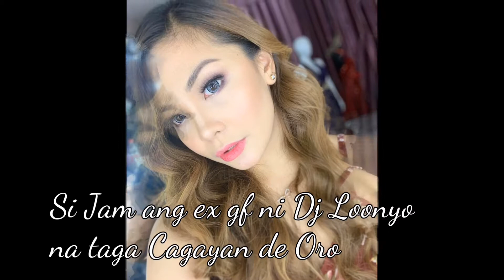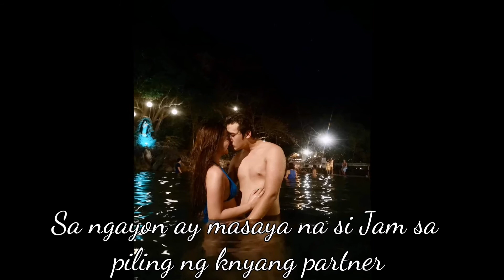EX NI DJ LOONYO SA CAGAYAN DE ORO| GRABE SA GANDA!!